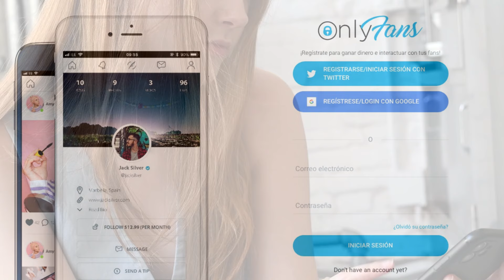¡ONLY FAN! TUTORIAL | Parte 2 | EL SALVADOR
🐹 Brenda Kafe - Santa Ana El Salvador
🔥  Contenido exclusivo 👇
🍑 En comentario fijado 📌
🎯 GRUPOS WhatsApp y Telegram:
🔔 Activa también las notificaciones YouTube
☕ Publicidad para Emprendedores GRATIS!
😍 Gracias por seguirme sin tu apoyo no soy nada.

Chica salvadoreñas
salvadoreña
El Salvador mujer
Chica El Salvador
Mujer El Salvador
El Salvador Mujer
Chica sv
Salvadoreña 503
Chica 503
mujer 503